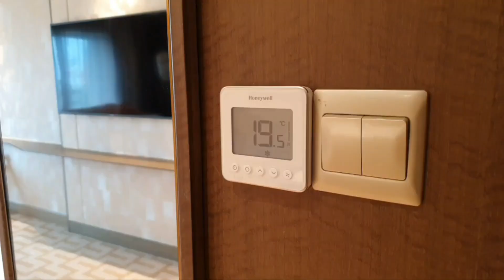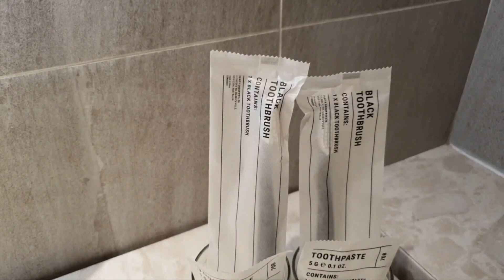Hotels in Singapore 🇸🇬 PARKROYAL on Beach Road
Situated near the historical area of Bugis and its nearby attractions, PARKROYAL on Beach allows you to explore and marvel at the old and new of Singapore. PARKROYAL on Beach offers a comfortable stay of relaxation and pleasure.